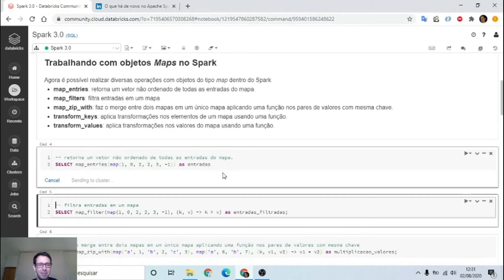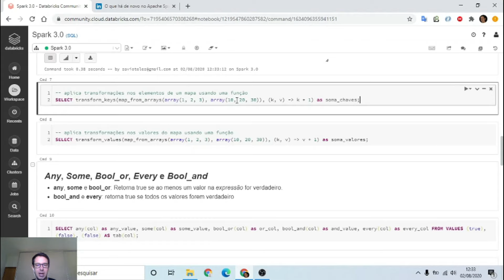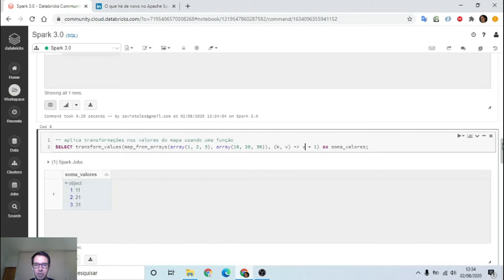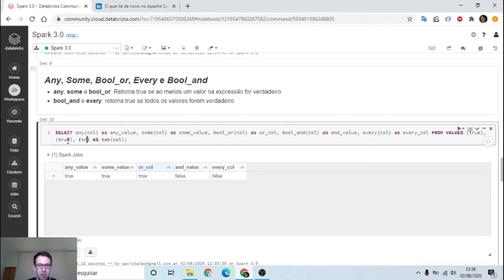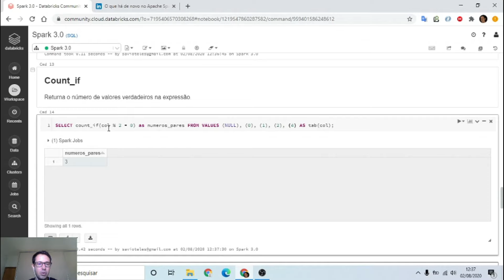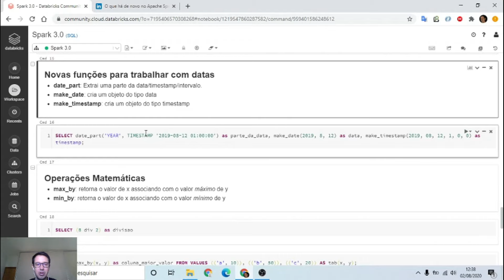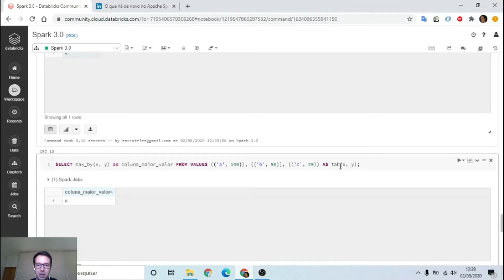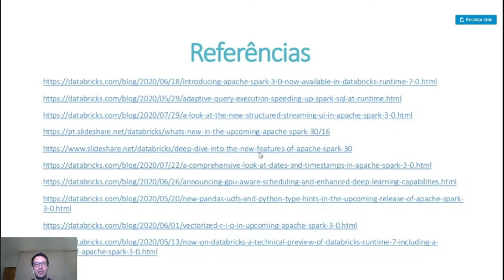Parte 2 - Novidades do Spark 3.0 - Sávio Teles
Neste vídeo teremos a segunda parte das Novidades do Spark 3.0. Agora teremos um conteúdo prático demonstrando quais foram as mudanças dessa ferramenta que é tão utilizada para processamento de grandes volumes de dados. Com todas as novidades demonstradas, agora você pode decidir se utiliza ou não o Spark 3.0 em seus projetos.

A Data Train é uma comunidade aberta voltada para a área de dados e inteligência artificial que tem como principal objetivo fomentar e contribuir com a transformação data-driven de pessoas, empresas e sociedade civil através de meetups, eventos, cursos e um bom bate-papo entre profissionais.